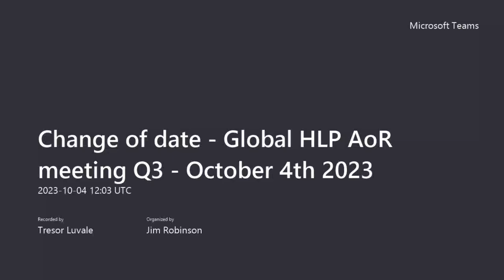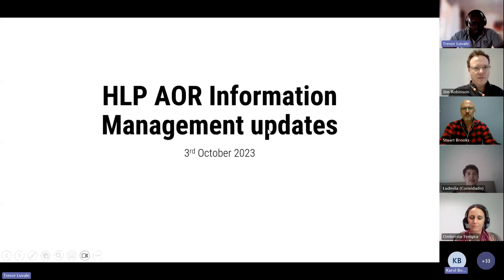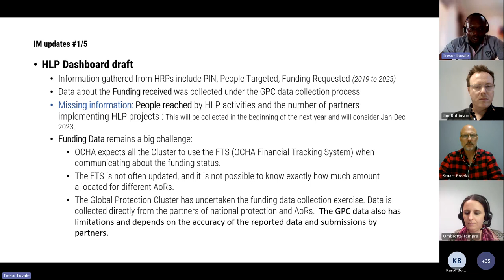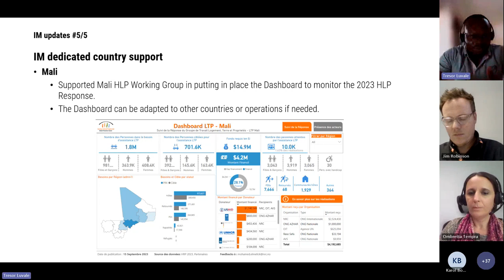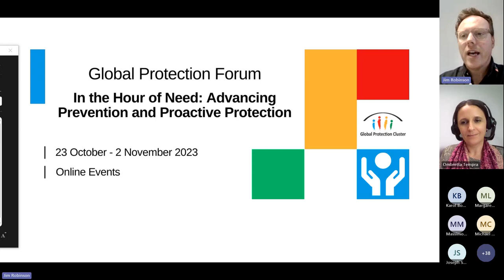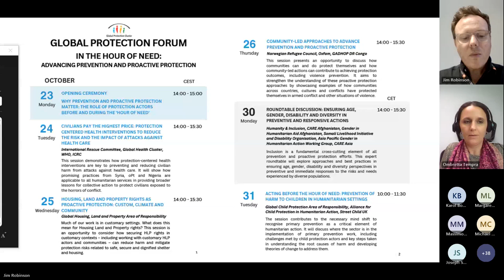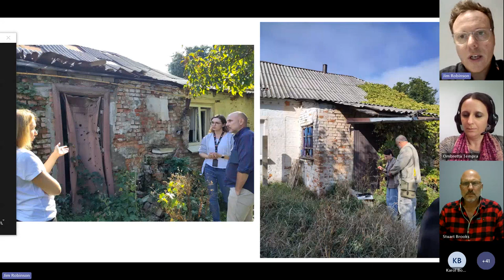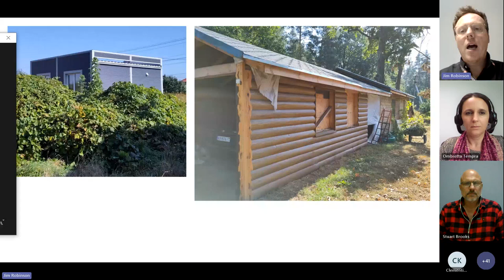Global HLP AoR Meeting Q3 (October 4th 2023)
This meeting welcomed over 40 participants online and discussed about:

HLP AoR update

- Data, Information Management update
- Global Protection Forum
- Coordinators Check-in / HRP support
- Check in on the HLP AOR Workplan 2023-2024
- Recent publications/reports/resources

HLP AoR and GPC visit in Ukraine.

Shelter and HLP update - Updates from Shelter colleagues who are working on the HLP Shelter toolkit.

Nous avons accueilli plus de 40 participants en ligne pour discuter de :

Mises à jour de l’AoR LTP

- Gestion d’informations – Mise à jour
- Forum global Protection
- Réunion avec les Coordonnateurs – Soutien durant le processus HRP
- Mises à jour sur le Plan de travail LTP 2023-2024
- Récentes publications/rapports/ressources

Visite du Cluster Protection Globale et l’AoR LTP en Ukraine – Mises à jour

Cluster Abris et LTP – Mises à jour de la part des collègues du Cluster Abris qui travaillent sur le toolkit LTP.